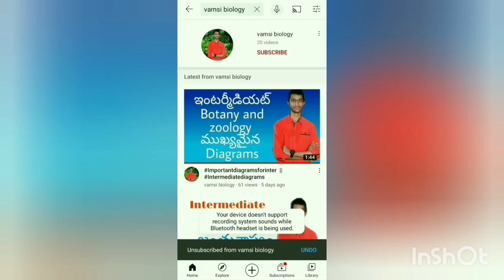DR YSR UNIVERSITY 2023 Bsc nursing web options tips | DR NTR UNIVERSITY 2023